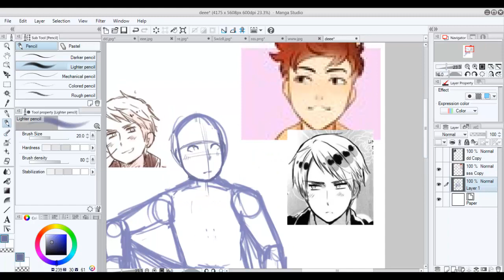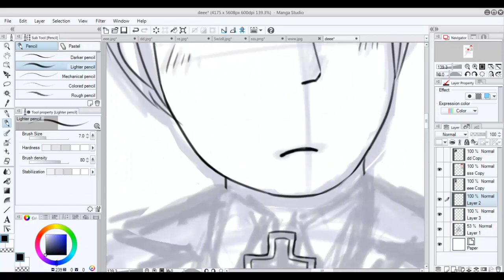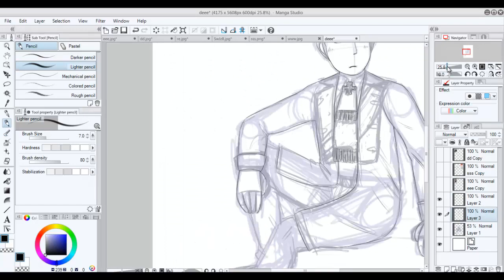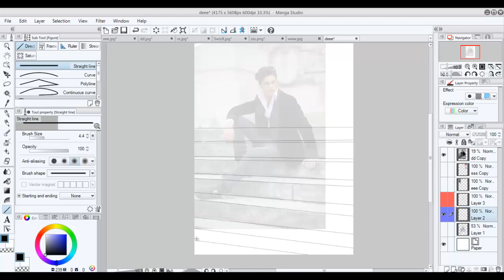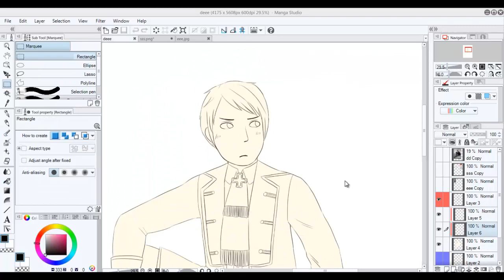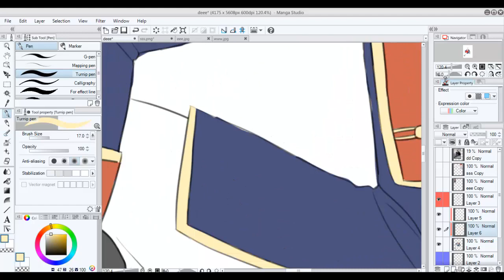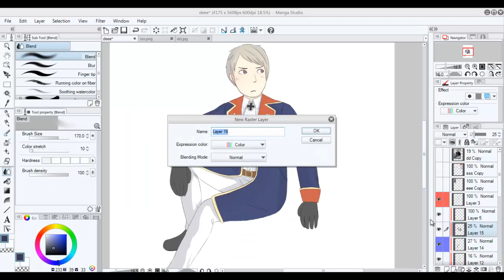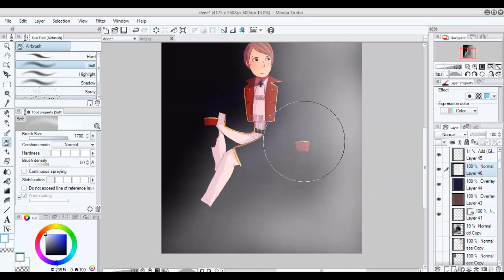APH Prussia Speedpaint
Songs:
1. I won't run away by Ashes Remain.
2. It has begun by Starset.
3. Carnivore by Starset.

I hope you enjoyed this speedpaint! ^v^~